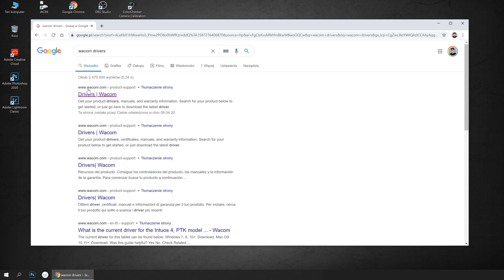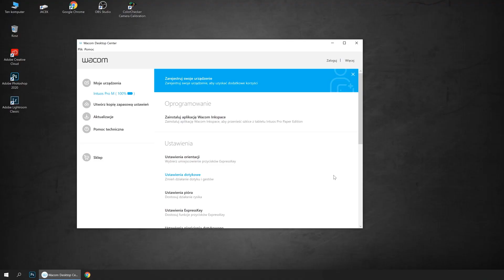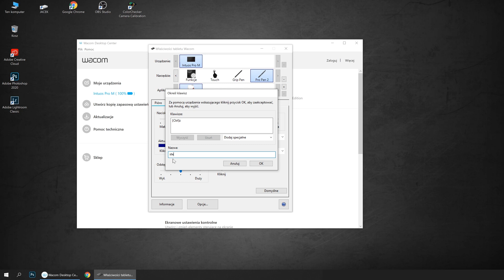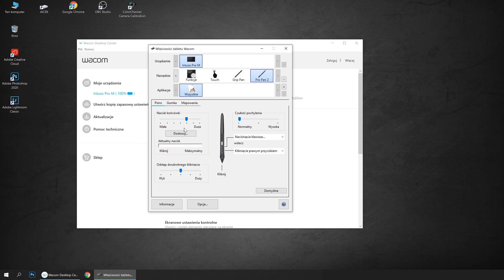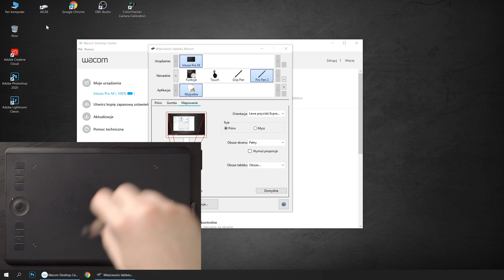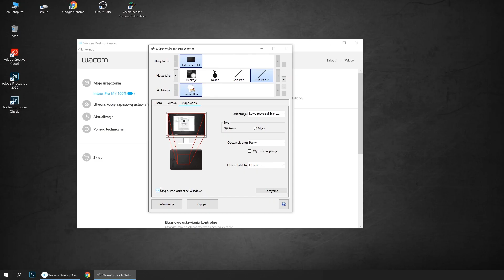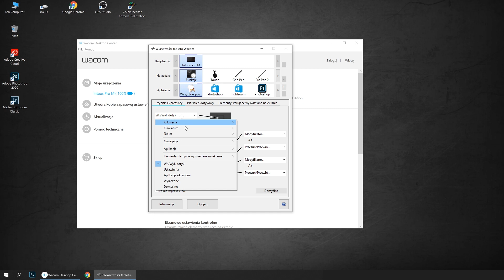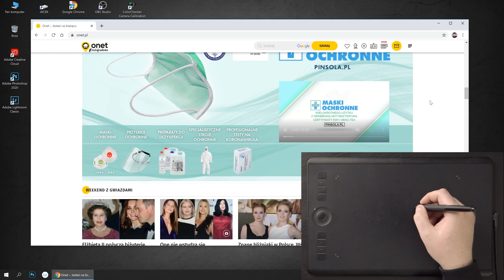Praca z Tabletem Dzień 1: Instalacja i Konfiguracja Tabletu | Wacom